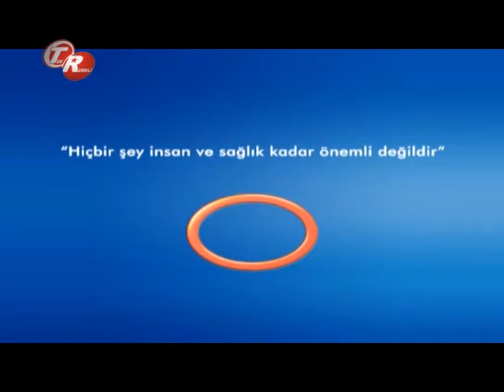Tekrarlayan Gebelik Ve Sebepleri Nelerdir ?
Tekrarlayan Gebelik Ve Sebepleri Nelerdir ? Avrasya Hospital Kadın Hastalıkalrı Ve Doğum Uzmanı Op.Dr.Tamer Sözen bilgilendiriyor.